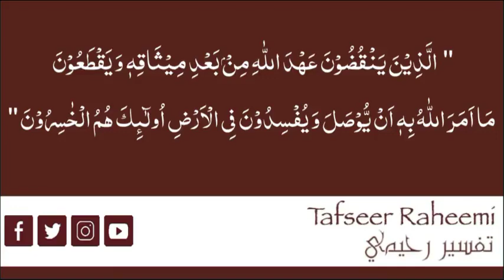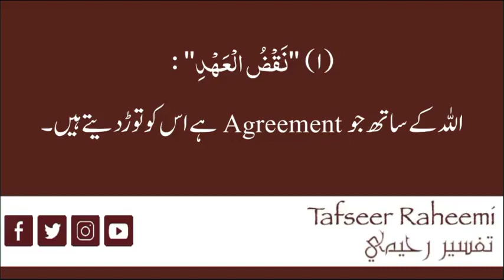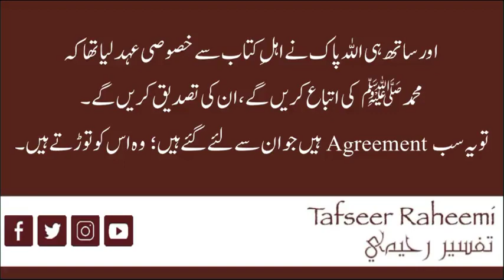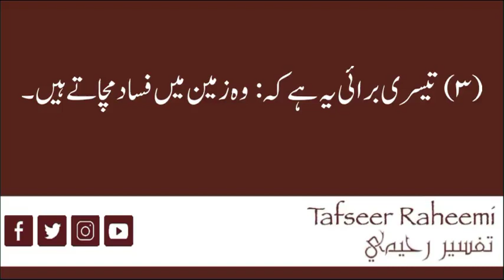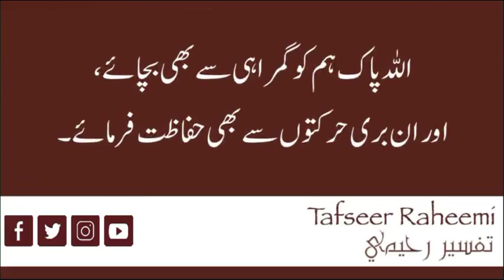The Tafseer of Surah Baqarah - Verse 27 (Urdu)